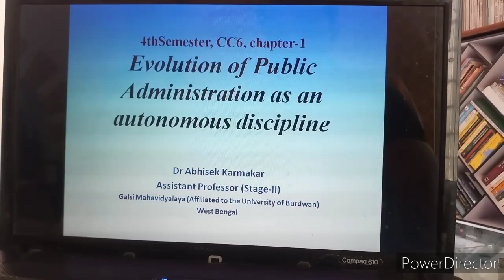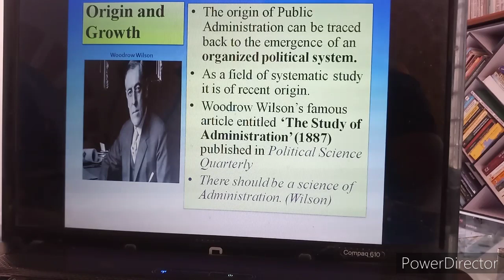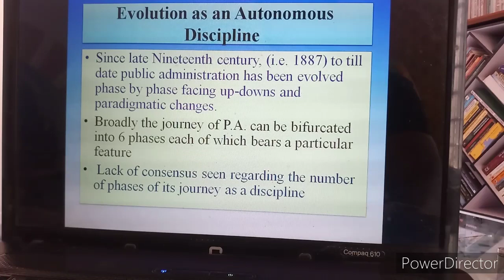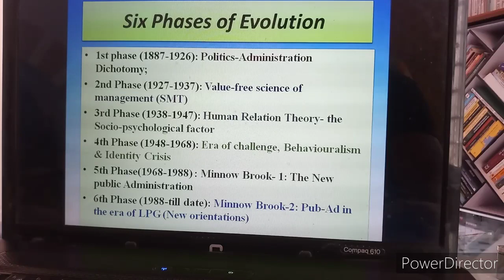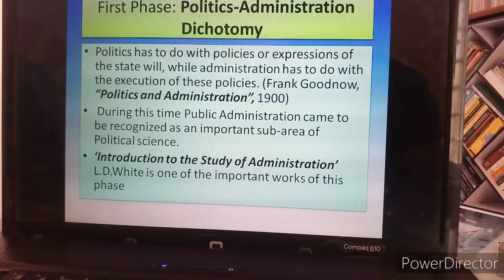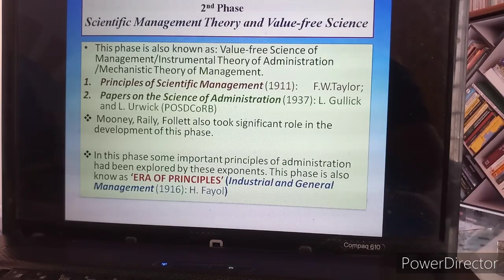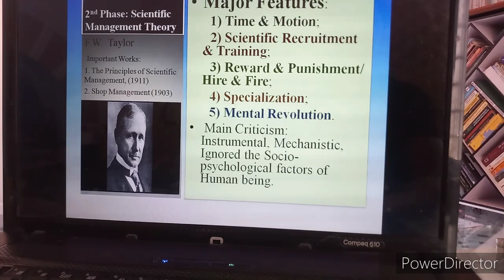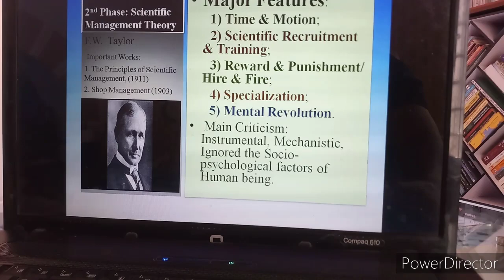Video Tutorial- 1, Evolution of Public Administration, 3rd Sem, CC6, Chapter-1, Dr Abhisek Karmakar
Evolution or Growth of Public Administration as an Autonomous Discipline.  In response to the ongoing lockdown period due to COVID-19 crisis I have prepared this e-Learning material for my students of Galsi Mahavidyalaya,  3rd Semester, chapter-1.